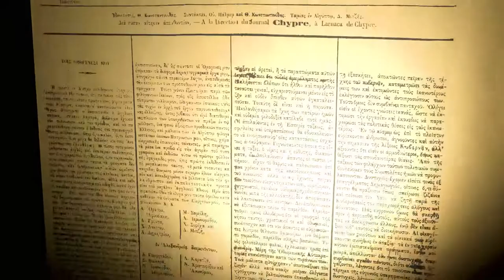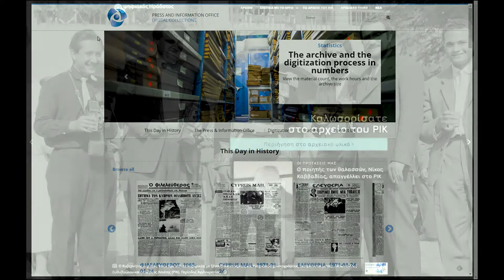Ψηφιακός Ηρόδοτος ΙΙ - Γραφείο Τύπου και Πληροφοριών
Ψηφιοποίηση στο πλαίσιο του συγχρηματοδοτούμενου έργου Ψηφιακός Ηρόδοτος ΙΙ